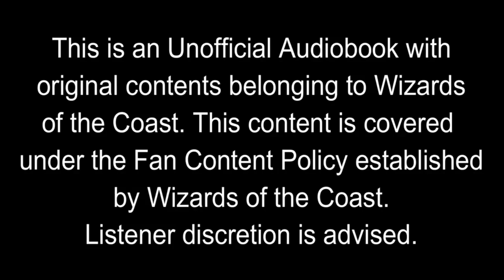The Gathering Dark: Chapter 2 - Inquisition - Unofficial Audiobook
Hey everybody. Here is the recording of the The Gathering Dark by Jeff Grubb. After seeking more information by both Wizards of the Coast and legal counsel, I am able to do audiobook style content for MTG under the Fan Content Policy. Attribution to Wizards of the Coast is made in the video as it is their original content. It also has to be made free, however, ads will be run at the beginning and end of each chapter since that is also allowable under the Fan Content Policy.  More chapter recordings will be done in the next couple of months and will be assembled in an actual Youtube Playlist in our channel.

Coach@thecardbazaarcc